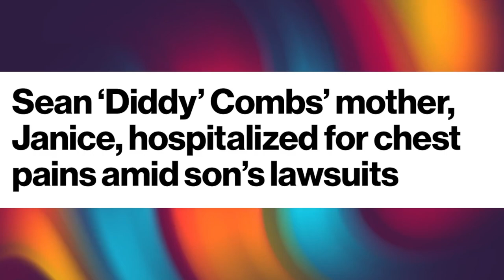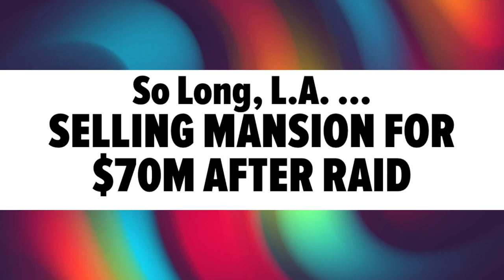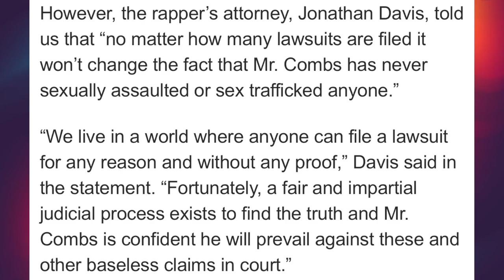Diddy's mother rushed to hospital over Diddy ~ Diddy's disturbing relationship with his mom (VIDEO)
Diddy's mother, Janice Combs hospitalized in South Florida. Janice was rushed to the hospital after she complained about discomfort  in her chest. Plus, a new victim filed a lawsuit against Diddy for sex trafficking. And A lot more!